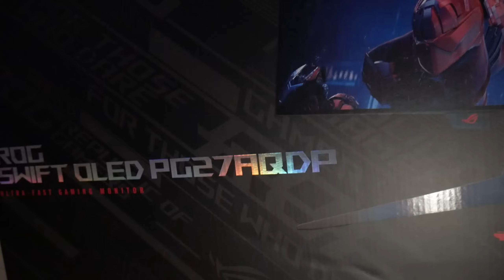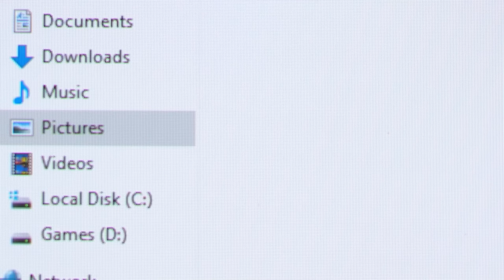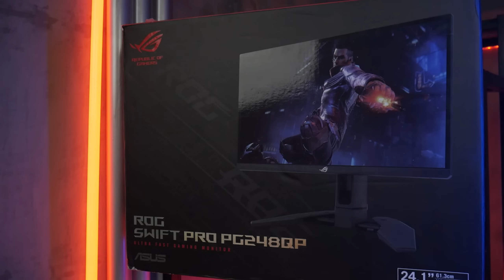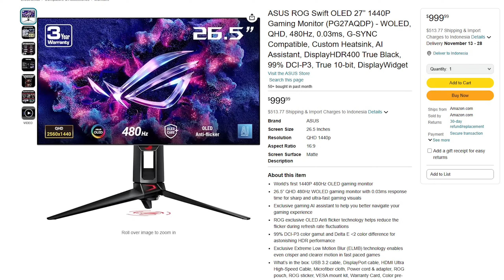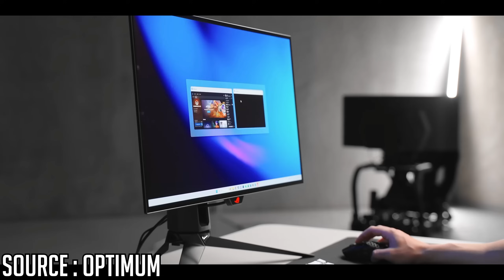Ternyata Bahagia Itu Mudah... - ASUS PG27AQDP